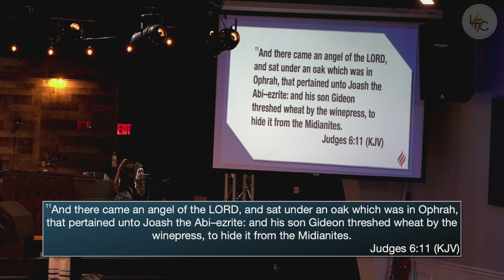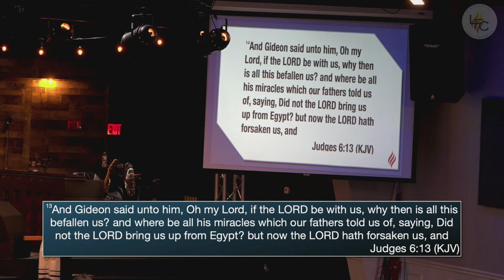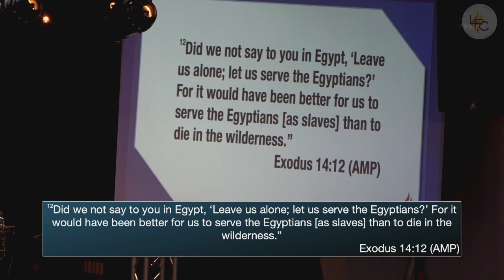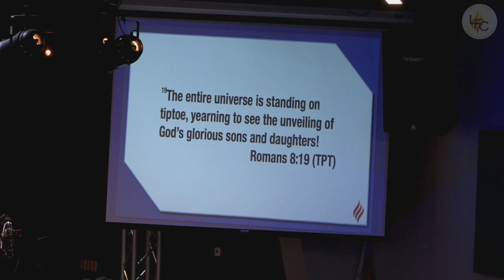The Breakout - Pastor Tony Samuels - Sunday, June 2, 2023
Word from Sunday, June 2, 2023: The Breakout - Pastor Tony Samuels